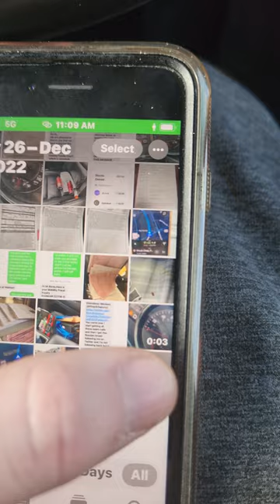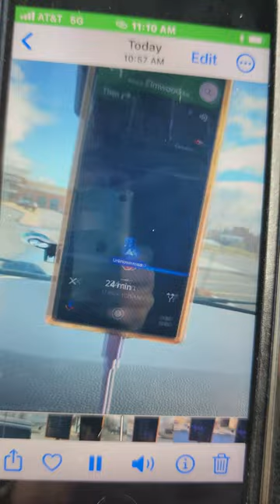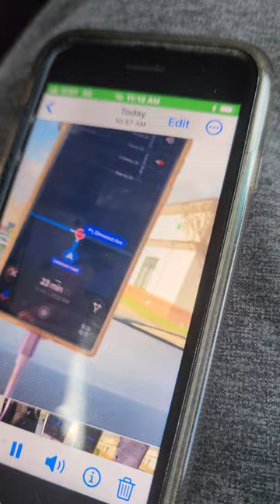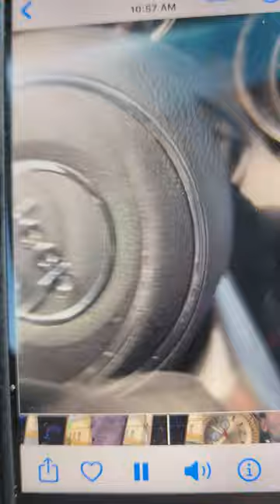once close to my old shop Mickey Mouse became my navigator. listen as it goes back to normal 🤣 🤣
what's funny is that I called out something would probably happen once I got close in the area not quite what I was expecting but wish I could sort this all out the easy way at this point, or have I reached the point of no return?! I really hate miscommunication through it and if ever there needs to be a time to communicate I almost... but extremely 😱😨😬🤐